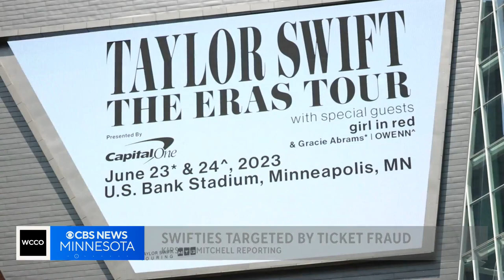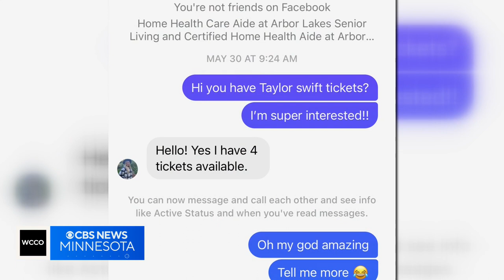St. Paul Taylor Swift fan defrauded in Facebook ticket resale scam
It's a “Cruel Summer” for some Taylor Swift fans trying to snag tickets to this weekend's concerts in downtown Minneapolis.